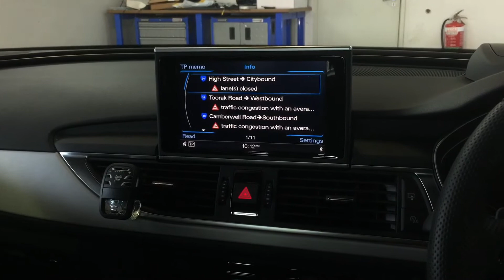2014 Audi A6 (4G) Traffic Message Channel (TMC) Aactivation for MMI 3G PLUS